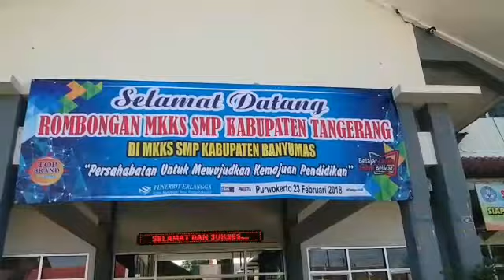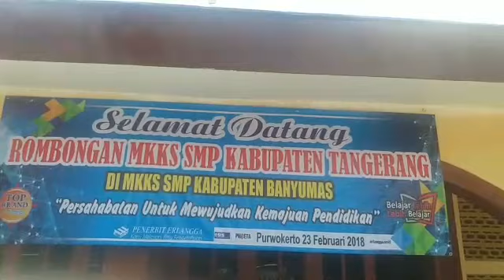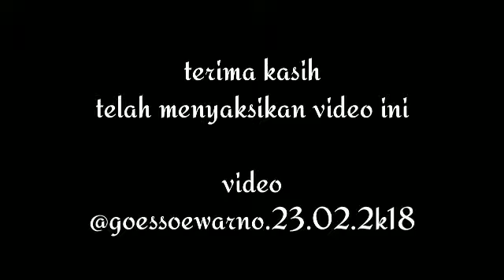SILATURAHMI MKKS SMP Kabupaten. TANGERANG di MKKS SMP Kabupaten. BANYUNAS